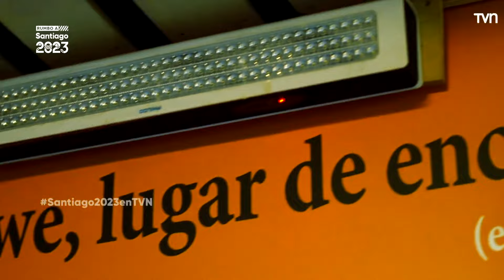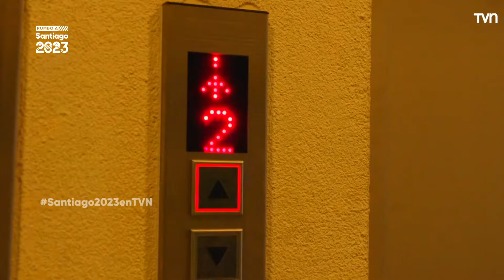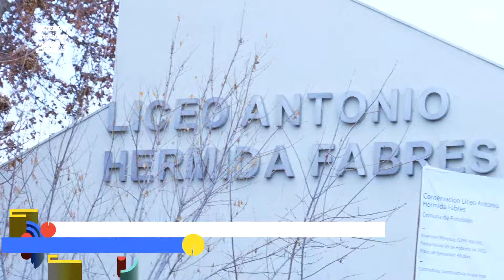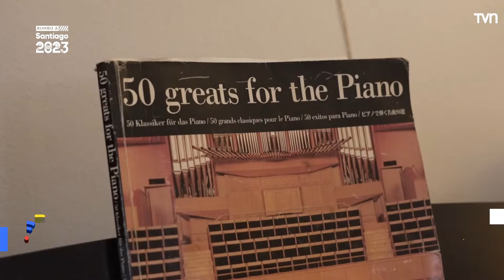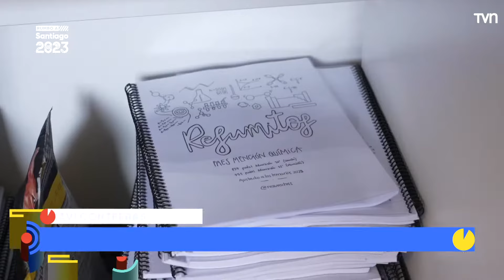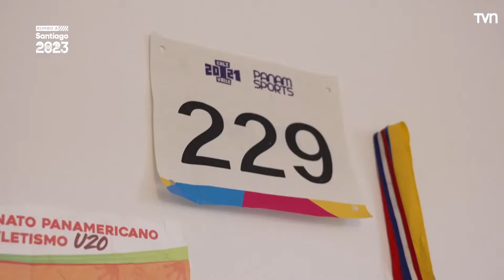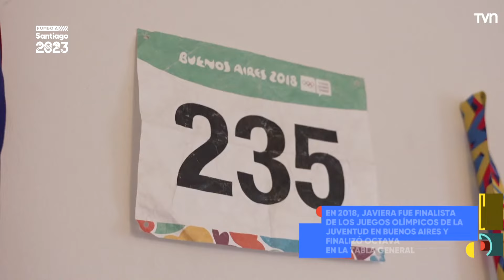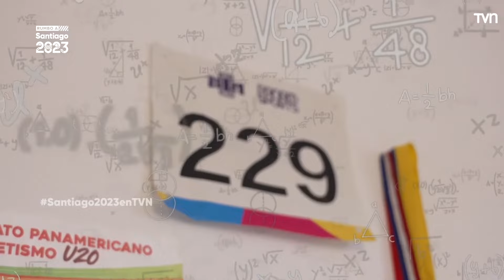Rumbo a Santiago 2023 - T1E11 | Javiera Contreras y Rodrigo Rojas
El espacio conducido por Pedro Carcuro y con la participación de Gustavo Huerta, Ivette Vergara, Fernando Tapia y Mauricio Pinilla, nos acerca a los Juegos Panamericanos y Parapanamericanos Santiago 2023 con entretenidas entrevistas a los deportistas que representarán a Chile, recordando además grandes momentos de versiones anteriores y cápsulas explicativas sobre los Juegos.